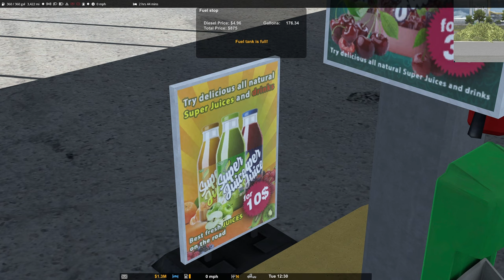ROAD TO $5 MILLION | ATS | Ep 102 | Ruda Pete 362 | ATS Let's Play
In this episode, we take a load of prefab house walls to Pocatello, ID.

00:00 Intro
00:09 Load-N-Roll
44:22 Delivery
50:55 Fuel/Sleep
55:00 Debrief/Outro

Gaming PC Specs:
- Processor: Intel Core i9-10900K
- Processor Cooling: DeepCool Castle 240EX  RGB AIO
- Memory: 64GB DDR4-3200 Corsair Vengence RGB PRO
- Video Card: MSI GeForce RTX 3080 Ventus 3X 12G OC LHR
- Power Supply: 800W - 80 Plus Gold Certified
- Storage: (2) 1 TB WD Blue SN550 M.2 NVMe SSDs
                  (1) 1TB Samsung 870 EVO SATA III SSD
                  (1) 1TB 7200RPM HDD
- Main Monitor: Samsung 49" Odyssey Neo G9
- Upper Monitor: Samsung 32" Odyssey G7
- Razer Huntsman Tournament Edition Keyboard
- Razer Viper Ultimate with charging dock
- Razer Tartarus V2
- Elgato Stream Deck MK.2
- Elgato Facecam
- Scuff Instinct Pro Controller
- XBOX Series X Controller for non-shooter games

Sim Rig:
- Next Level Racing GT Elite Wheel Plate Edition
- ERS1 Reclining Seat
- Elite Direct Monitor Mount
- Elite Overhead Monitor Direct Mount Add-On
- Elite Keyboard and Mouse Tray Add-On
- Elite Tablet/Button Box Mount Add-On
- Moza Racing R9 Direct Drive Wheel Base
- Moza Racing CS Steering Wheel
- Moza Racing SR-P Racing Pedals with Clutch Pedal Add-On
- Fanatec Clubsport V2 Shifter
  - (2) 3.75" extensions on the shifter from Sickspeed
- Lenovo Tab M10 Plus Android Tablet for Sim Dashboard

Audio Equipment:
- GoXLR Mini
- Rode PodMic
- Rode PSA1 Microphone Arm
- Astro A40 TR Headset with MOD Kit
- Bose Companion 2 Series III Multimedia Speakers